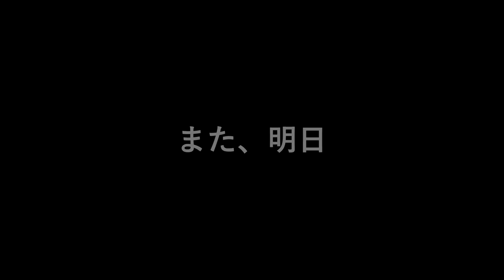桓騎の平民に対する怒りに共感できる | 行動がともなわず感情だけで他人を否定す奴は最低だ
3桁の体重ホルダーなのに日本ダイエット健康協会の生活アドバイザーで現在プロフェッショナルアドバイザーを目指して猛勉強中のまこ姉です。

38日目 6週間目の反省会の様子です。

【Apple podcasts】
準備中
【Amazon music】
準備中
【Goole potcasts】
準備中

◇SNS
【Instagaram makoism_com】ガチな写真